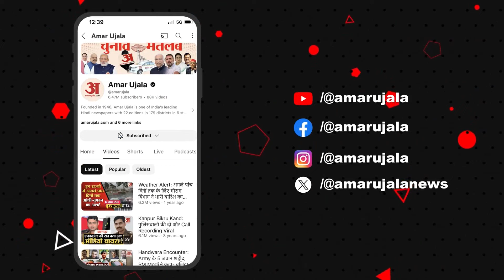Farmers Protest: Sunil Jakhar के बयान पर Sarvan Singh Pandher ने साधा निशाना |Punjab |Haryana